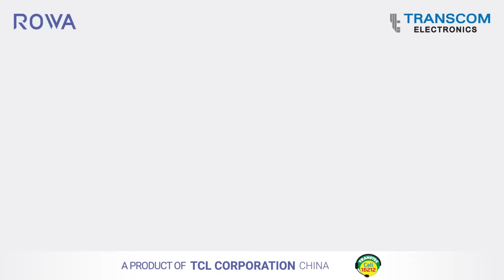রোয়া টিভি । ROWA TV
Buy Genuine ROWA TV and win your favorite team's Jersey and Football.